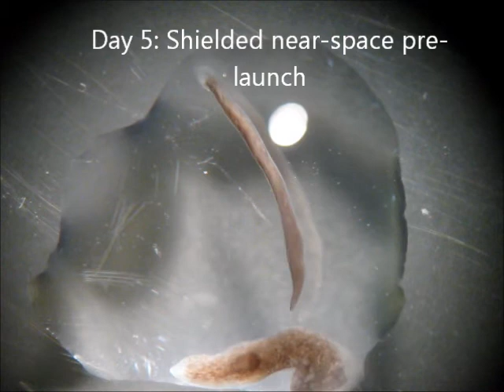Day 5_Pre-launch Planaria.wmv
Observation of Planaria before they are launched into near-space.